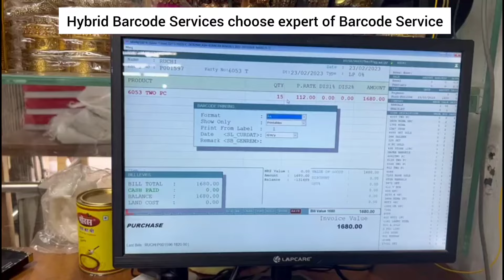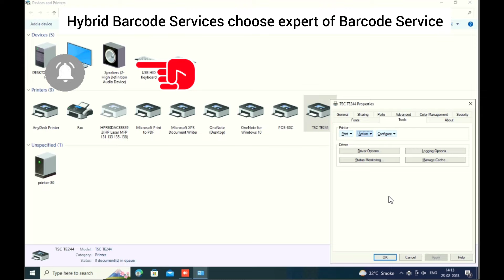error in barcode printer | printing problem TSC Te 244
Agar aapke barcode printer se printing sahi nahi aa rahi hai.
aur jab aap print karte hai to blank label nikalte hai.
ya fir half label ek print karta hai half dusre label pe.
label printing upper niche aye hai.
agar apko abhi Tak nahi pata hai isse kaise deek karte hai to Mera video dekhiye.
aur puri setting sahi se dekhna jaruri hai.

aur apko Jo problem ATI hai barcode printing me deek ho jayegi.
printing proper Ane lagegi Jahan printing honi chahiye wahi hogi.

aur ek bhi sticker kharab nahi hoga
bas ye setting kar lijiye.

barcode upper niche print hota hai

Barcode Printer Troubleshouting problem

Barcode Label Not printing Problem

troubleshouting Barcode Printer TSC TE 244

Hybrid Barcode Services
Sandeep